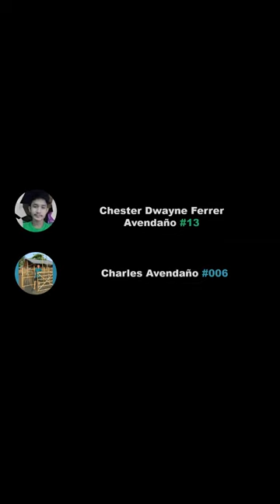Bicycle Clip #3 | 10-05-2023 | Shorts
- Tern Link A7 Bicycle Review
   - Tern Link A7 Folding Bike
   - Tern Link A7 Folding Bicycle